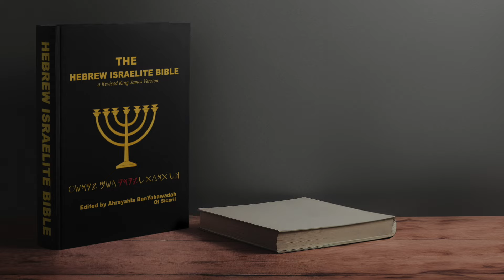Sons Of Thunder Israelites: Atlanta's biggest repentance issue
Sons Of Thunder Israelites are a Bible School that empowers and educates young Blacks, Native Americans and Hispanics about their history and biblical background. We teach prophecy, history and social values, along with a moral approach to living in todays society.